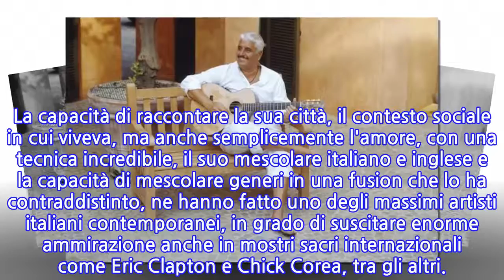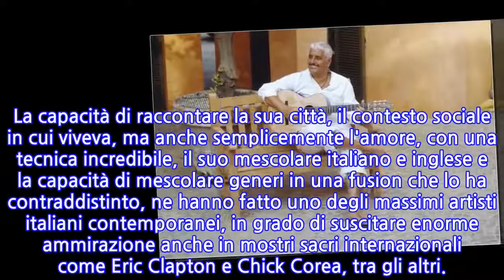Vi prego, basta antologie su Pino Daniele (o, almeno, dateci tregua)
L'AMORE SCONFINATO PER PINO DANIELE È UNA DELLE COSTANTI DELLA VITA DI CHI SCRIVE e il suono della sua voce, quella dei primi anni e anche quella che lo ha caratterizzato nelle ultime è una delle certezze per tantissimi appassionati di musica. La capacità di raccontare la sua città, il contesto sociale in cui viveva, ma anche semplicemente l'amore, con una tecnica incredibile, il suo mescolare italiano e inglese e la capacità di mescolare generi in una fusion che lo ha contraddistinto, ne hanno fatto uno degli massimi artisti italiani contemporanei, in grado di suscitare enorme ammirazione anche in mostri sacri internazionali come Eric Clapton e Chick Corea, tra gli altri.Scomparso improvvisamente e prematuramente in un giorno di inizio gennaio del 2015, PINO DANIELE HA LASCIATO UN VUOTO INCREDIBILE MA ANCHE UNA DISCOGRAFIA ENORME in cui poter pescare continuamente a seconda delle voglie e dei mood. E alla fine l'immortalità di un artista è proprio nella sua opera, che lo rende unico e tendenzialmente immortale. Le sue canzoni sono là, ognuno ha le proprie, ognuno ne scopre di nuove .- o ne scopre sfumature nuove – a ogni immersione.